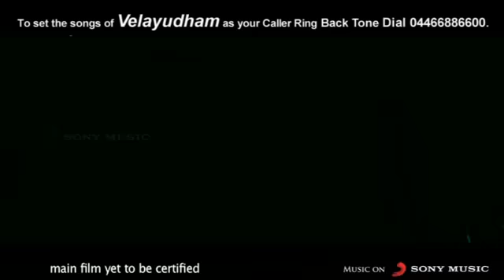Velayudham Official Trailer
All of you have been desperately waiting for the Velayudham trailer and we just got it. Watch and share with all Illayathalapathy Vijay fans, let no one be left out.